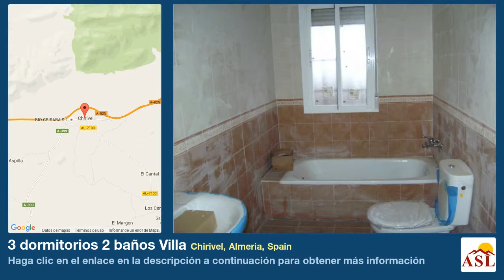3 dormitorios 2 baños Villa se Vende en Chirivel, Almeria, Spain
Más información en Villa se Vende en Chirivel, Almeria, Spain con 3 dormitorios, 2 baños

Un chalet a estrenar de estilo tradicional española, situado a sólo unos minutos de el pueblo de Chervil, con todas sus comodidades, la propiedad tiene unas vistas magníficas y se pone en una parcela plana de 7,000 m.

La propiedad tiene 3 habitaciones dobles y 2 baños. El dormitorio principal con baño en-suite. La propiedad tiene un salón-comedor con chimenea, amplia cocina independiente. Puertas de madera y las ventanas son de doble acristalamiento y con rejas.

Externamente, hay un gran espacio para una piscina, la casa y las terrazas tienen unas vistas impresionantes. La casa dispone de agua corriente, electricidad y teléfono, acceso vía camino asfalto, hay olivos en el terreno.